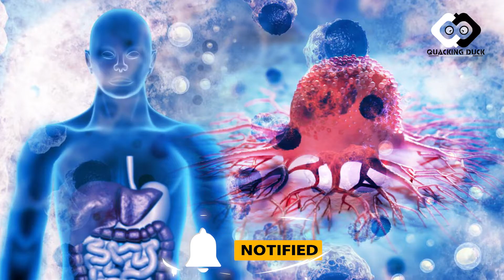नास्त्रेदमस के बाद 2021 के लिए BABA VANGA की चौंकाने वाली भविष्यवाणी/BABA VANGA PREDICTS 2021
बाबा वंगा की 2021 के बारे में की हुई भविष्यवाणियों ने फिर से दुनिया का ध्यान अपनी ओर खींचा है. आखिर क्या लिखा है 2021 के भविष्य में?

Quacking Duck